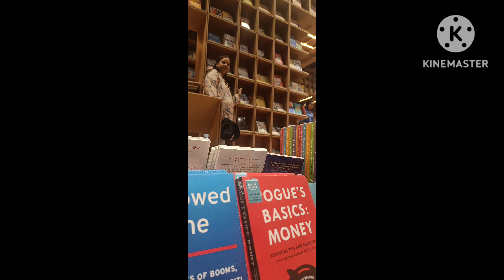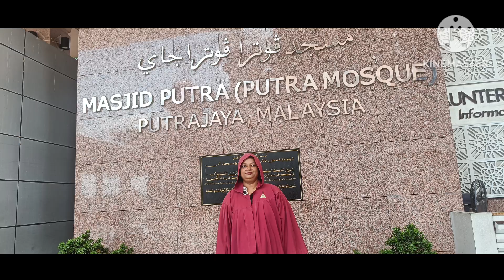Malaysia ( 21 to 24 may 2024)